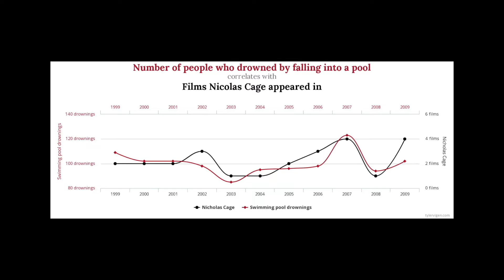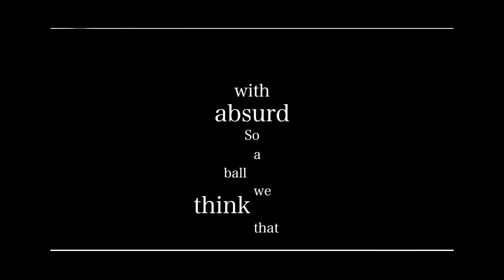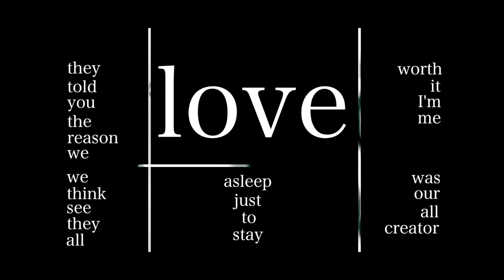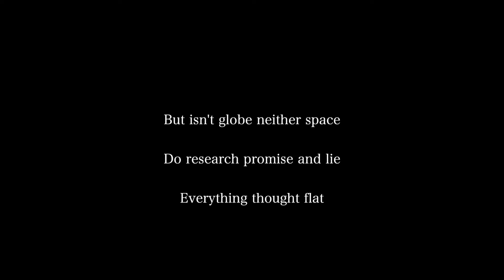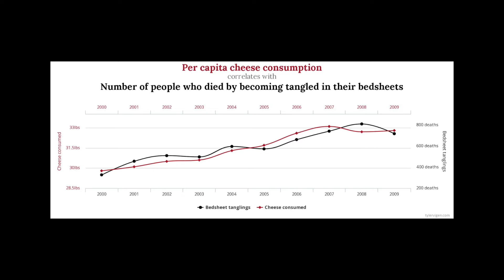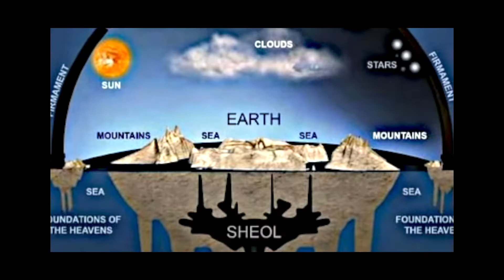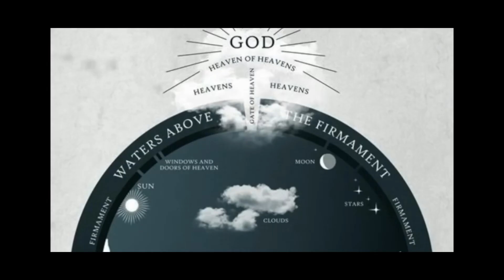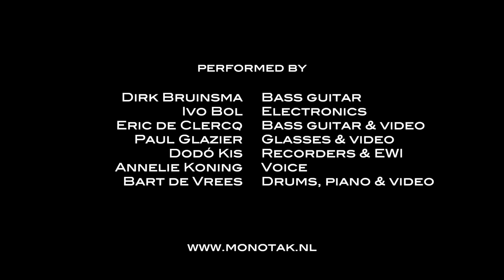The Landing is the Arrival @ Muziek uit de eerste hand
Monoták performed their joined composition 'The Landing is the Arrival' at Festival 'Muziek uit de eerste hand', October 3rd 2021, Amsterdam.

Performers:
Ivo Bol - electronics
Dirk Bruinsma - bass guitar
Eric de Clercq - bass guitar & video
Paul Glazier - glasses & video
Dodó Kis - recorders & EWI
Annelie Koning - voice
Bart de Vrees - drums, piano & video